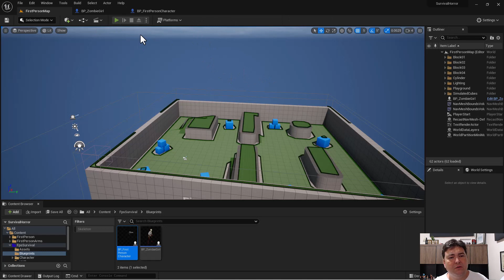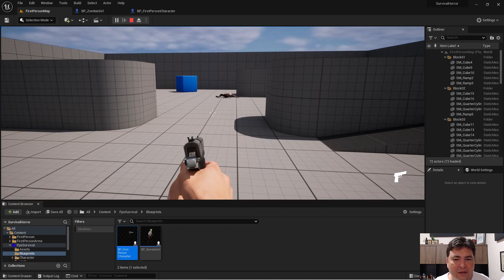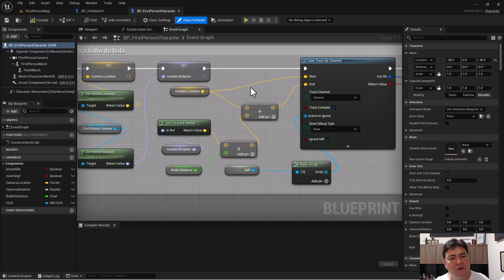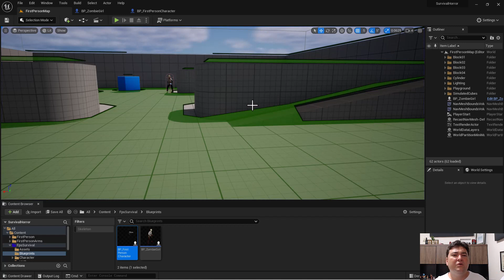Construindo um FPS SURVIVAL HORROR na UNREAL 5 - 19 Pequena correção da bala e do Zombie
O projeto FPS Survival Horror visa criar passo a passo na Unreal 5 um jogo estilo FPS Survival.

Durante os encontros você aprenderá como criar um personagem do zero, importar animações, configurar a IA do jogo, criar a interface do usuário e muito mais!
Além disso, abordaremos a criação de um mapa personalizado, usando recursos gratuitos do Unreal Engine Marketplace.

Este é um curso para iniciantes, no entanto, eu recomendo ter pelo menos alguma experiência básica com o Unreal Engine, com navegação pelo editor, os controles básicos e alguma experiência mínima de projeto.

Quer aprender muito mais, então venha conhecer o nosso curso Unreal Engine acessando o